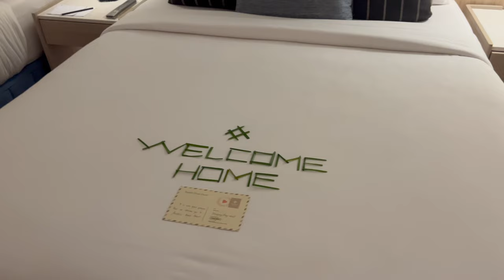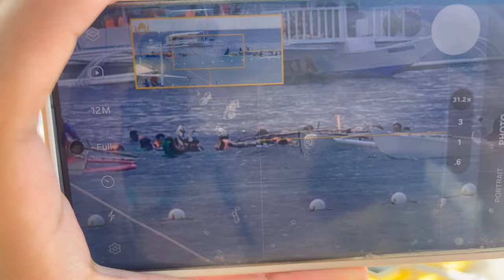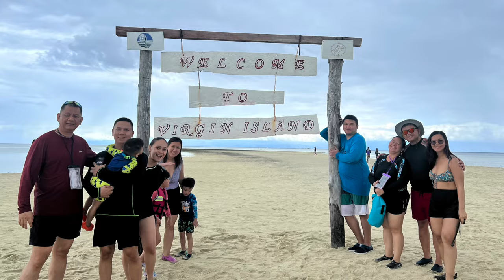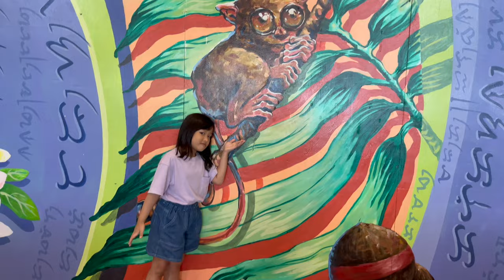Bohol Trip January 2024 | modala beach resort, loboc river, chocolate hills, balicasag, etc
Panglao
Modala Beach Resort
Blood Compact Shrine
Baclayon Church
Loboc River Cruise
Man-Made Forest
Tarsier Sanctuary
Chocolate Hills
Balicasag Island
Mist